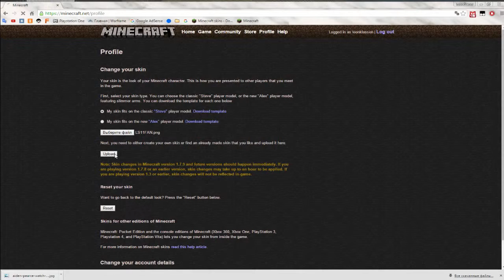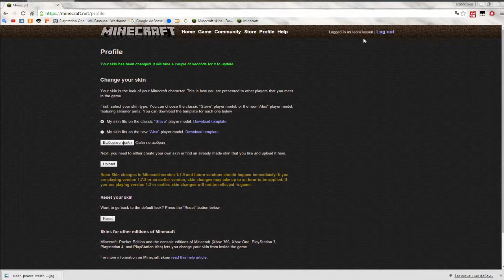Как поставить Скин на Minecaft (Tutorial)